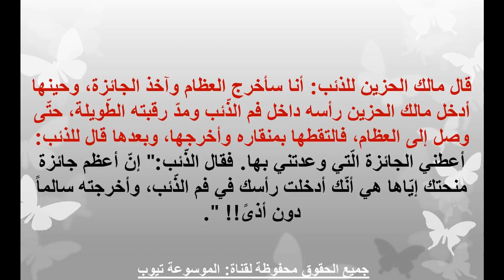قصص تعرف على قصة الذئب ومالك الحزين قصص اطفال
تعرف على القصة الان من خلال الفيديو وتعرف على الذئب والملك الحزين تعرف الان